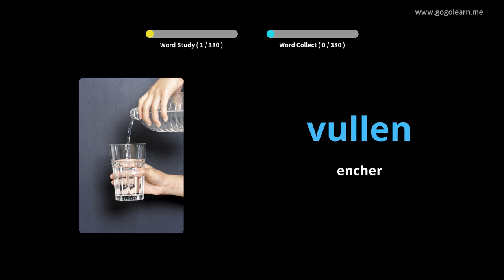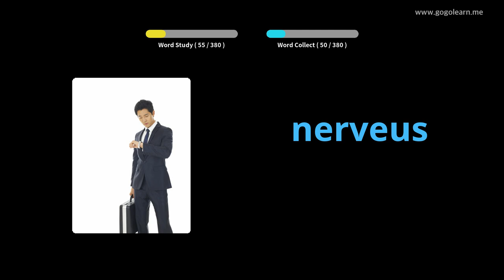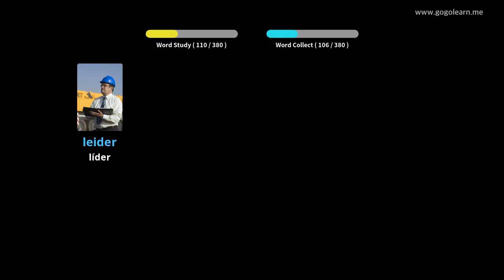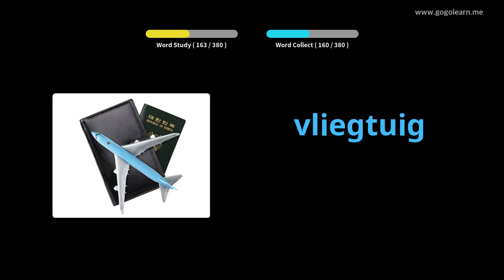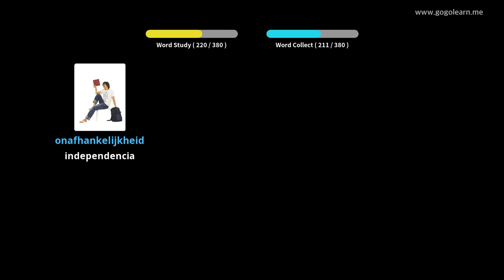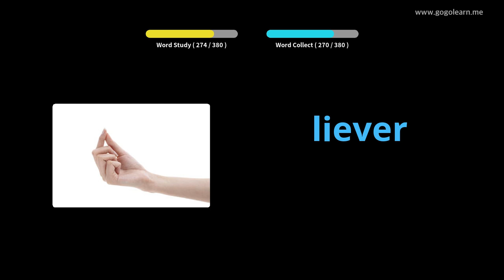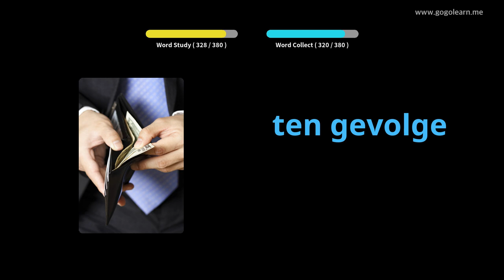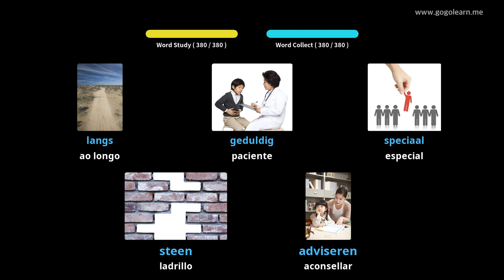Escola de vocabulario holandés 2 | Golearn